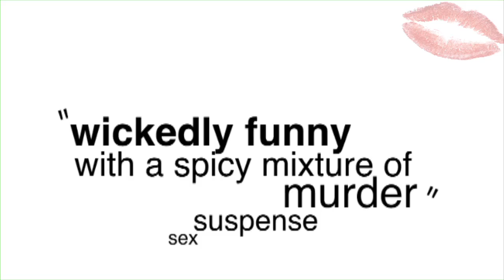The Big Nasty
The Big Nasty is Book written by Rocky Lang. Books to film put together this sizzle for the book.  Book to be released April 2010.